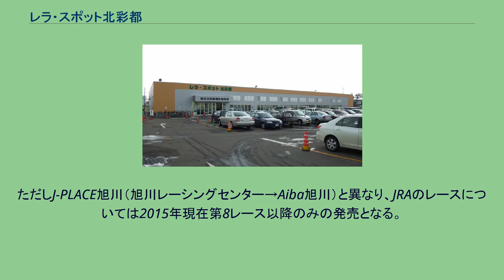レラ・スポット北彩都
レラ・スポット北彩都（レラ・スポットきたさいと）は、北海道旭川市にあるばんえい競馬の場外勝馬投票券発売所である。
正式名称は「旭川北彩都場外発売所（あさひかわきたさいとじょうがいはつばいじょ）」。
2009年にばんえい競馬専用の場外発売所として新設され、4月25日より発売を開始した。
正式名称及び愛称の「北彩都」は、旭川市の再開発事業『北彩都あさひかわ』に由来する。
本施設の開設により、従来場外発売を行っていた旭川レーシングセンターではばんえい競馬の場外発売を終了した。
なおその後も同施設の2階におけるホッカイドウ競馬の場外発売は継続されていた（2018年3月をもって終了・Aiba旭川へ移転）ほか、一時期（2011年9月-2012年12月）はばんえい競馬撤退後の1階に競輪場外車券売場「サテライト旭川」が入居していた。
2013年6月8日より日本中央競馬会からの委託によりJRAの場外発売も開始し、「J-PLACE旭川北彩都（ジェイプレイスあさひかわきたさいと）」の名称も併用する。
ただしJ-PLACE旭川（旭川レーシングセンター→Aiba旭川）と異なり、JRAのレースについては2015年現在第8レース以降のみの発売となる。
施設は鉄筋平屋建て（延床面積：1628.86m2）で、自由席を420席設置している他、有料の指定席（35席・1000円）も設けられている。
指定の喫煙ルームを除き、場内は全て禁煙。
施設内での写真・動画撮影なども禁止されている。
JR北海道旭川駅より路線バス（旭川電気軌道）で約10分、「南5条通20丁目」停留所で下車 2015年4月18日現在。
全レース100円単位。
○…発売　△…他地区場外発売のみ　×…発売なし